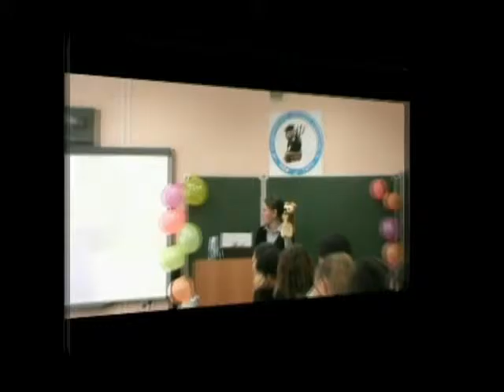Видеоотчет по НЕДЕЛЕ ТОЛЕРАНТНОСТИ 2015